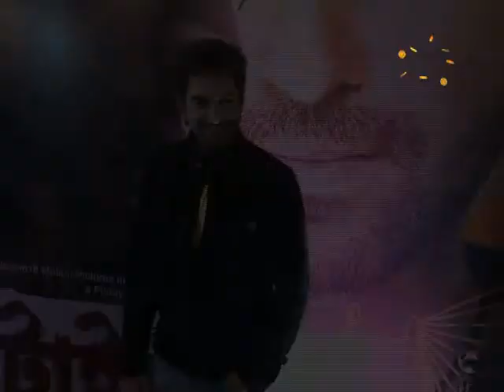OM|2014 ROUND UP|ORANGE STUDIO|DISCOVER OF THE YEAR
TOLLYWOOD NEW SENSATION OM JOURNEY